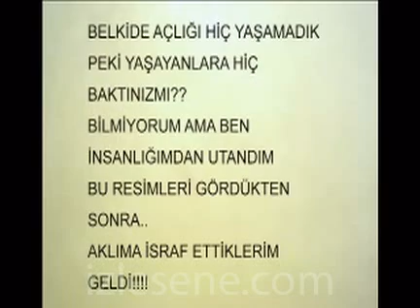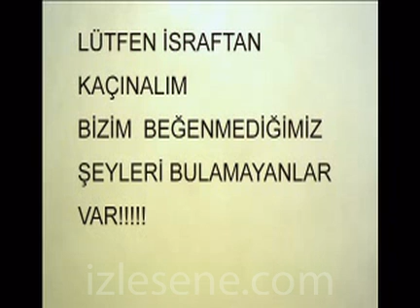İBRETLİK BİR VİDEO.flv